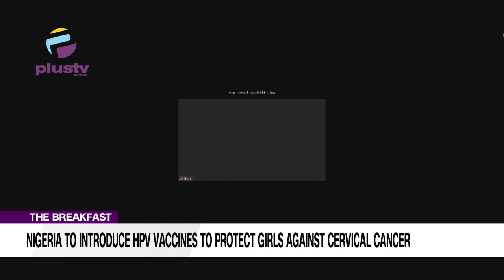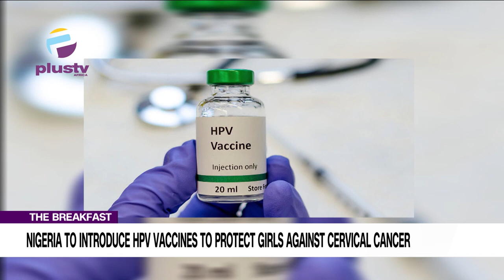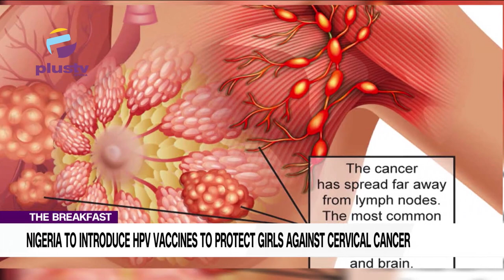Nigeria To Introduce HPV Vaccines To Protect Girls Against Cervical Cancer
Dr.Nwagwu Obinna Anthony, Medical Practitioner and Itoro Usoro, Change Leader NGUVU Collective Joined Us To Discuss